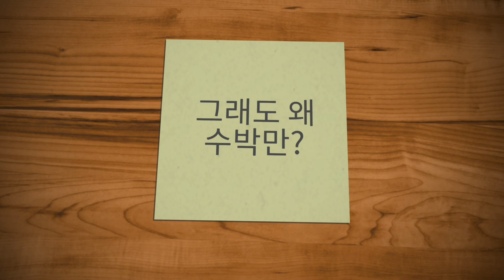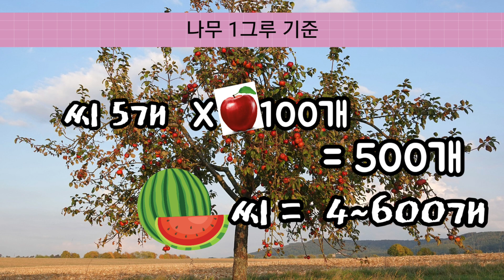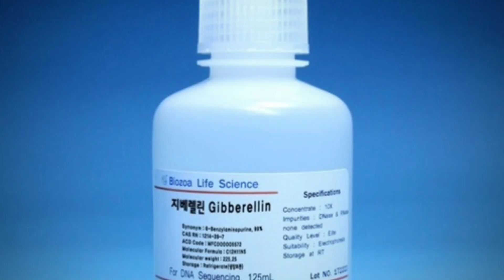복숭아 씨는 1개인데, 수박 씨는 왜 이렇게 많을까?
수박 씨는 왜 많을까요?
수박 한 통에 씨는 몇 개나 있을까요?
하얀 씨와 검은 씨는 차이가 뭘까요?

호기심 넘치는 과학 잡학지식입니다.
궁금하시죠?
많이 봐주세요~ ^^